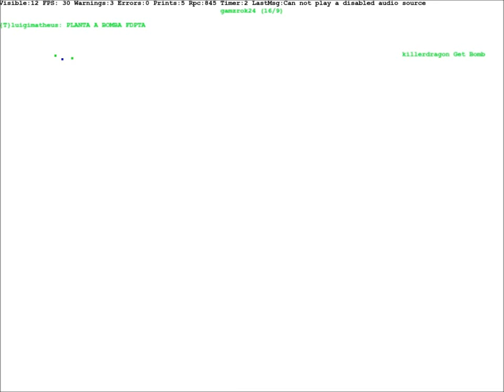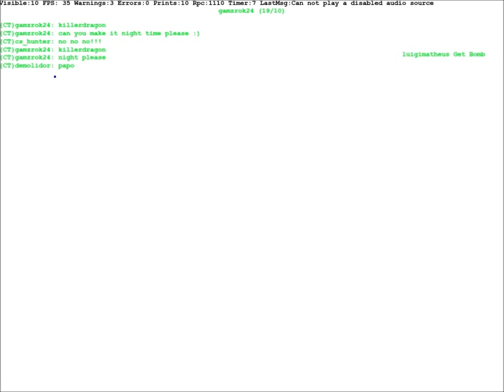Counter Strike Web Browser Ep. 2 Part 2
Yep! Audio still cut! :D